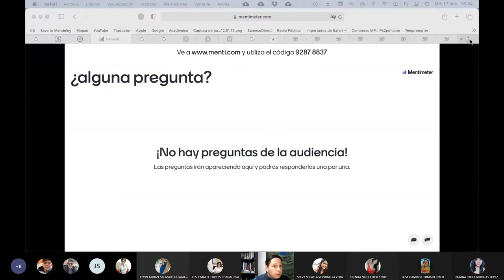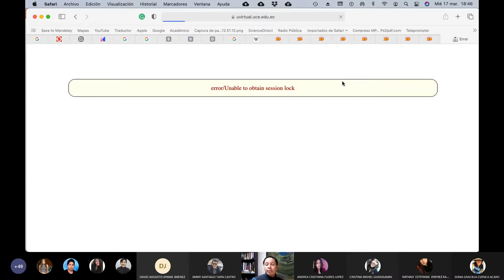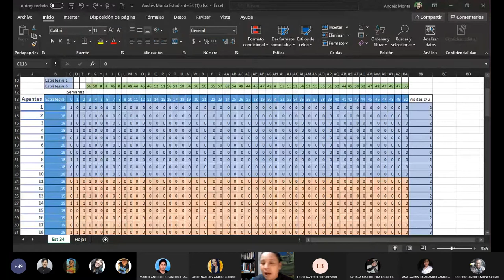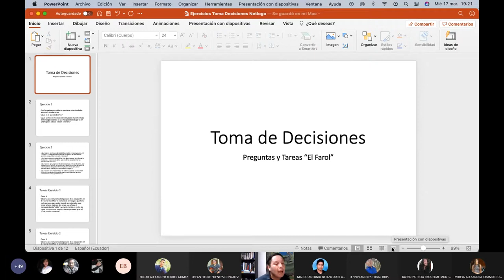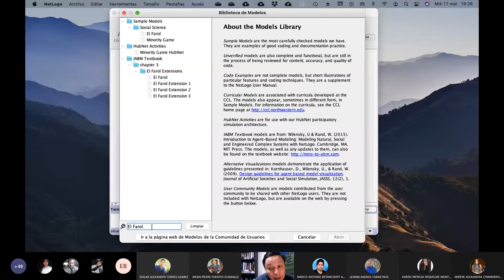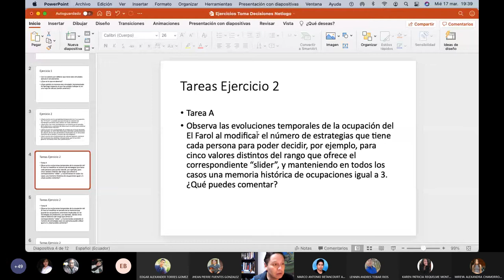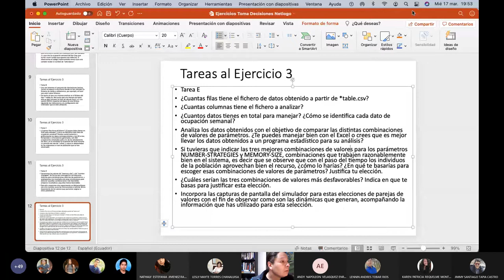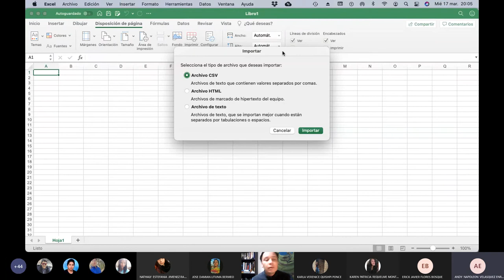17.03.2021 - Modelización Sistemas Complejos - Ejercicio El Farol usando Netlogo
Esta clase completa y complementa la sesión del ejercicio de toma de decisiones. Resolvemos el problema "El farol" u usando Netlogo